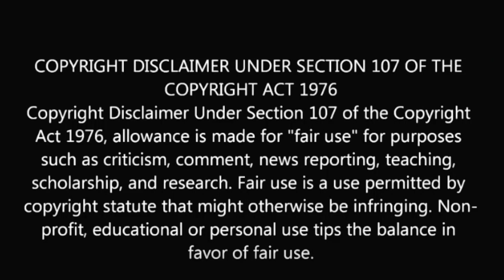Jr.NTR RAKASI RAKASI REACTION | HappyBirthdayNTR | RABHASA | SWAB REACTIONS with Stalin & Afreen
Wishing a very happy happy birthday to the YOUNG TIGER Jr. NTR

Watch our reaction for the making of RAKASI song sung by Jr. NTR